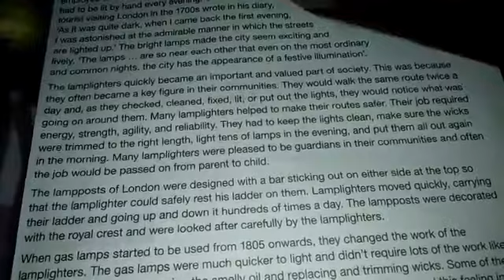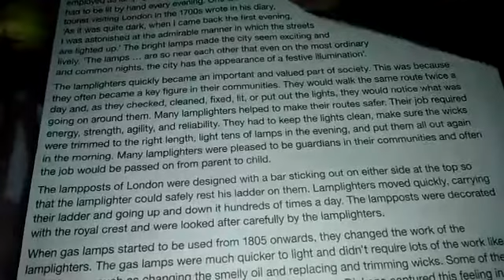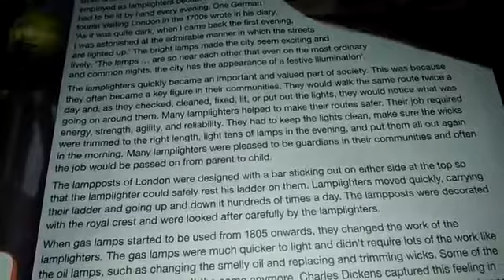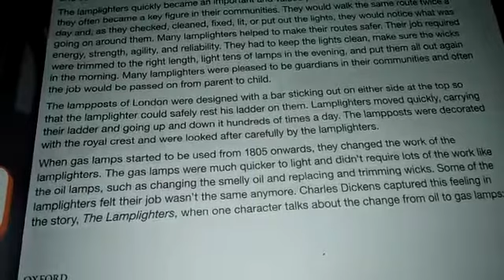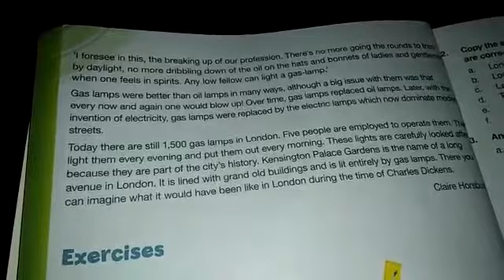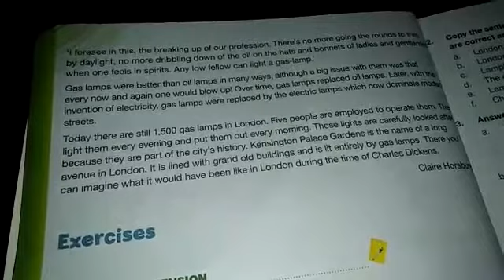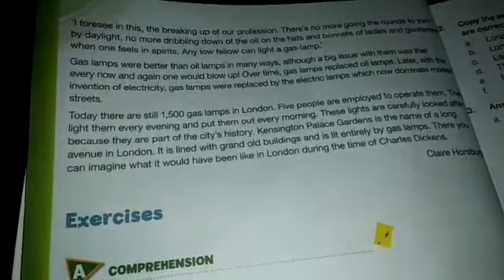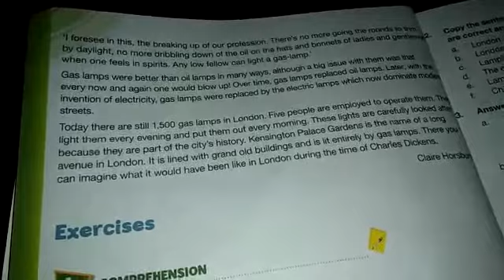English Class 7th Lesson 2 Lecture 2